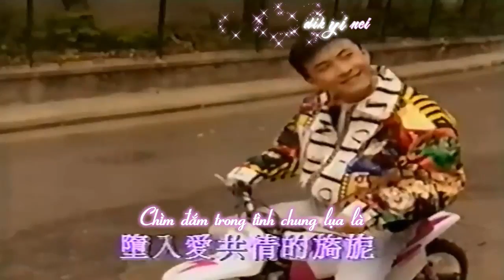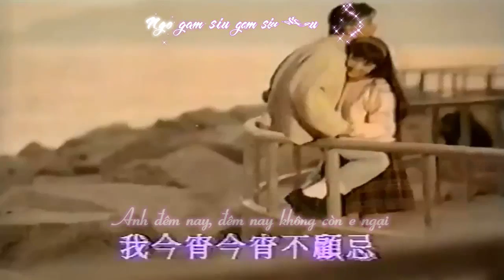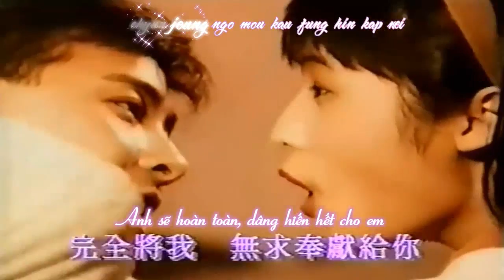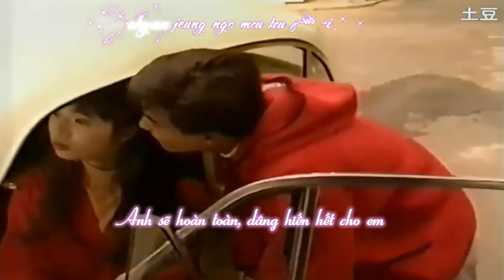[Vietsub + Kara] Ayda Ayda - Trương Vệ Kiện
OST Tôi Yêu Chàng Tô Răng Hô / 我爱牙擦苏
Song : Ayda Ayda Kis Kis You / 哎吔哎吔親親妳
Singer : Trương Vệ Kiện /  張衛健